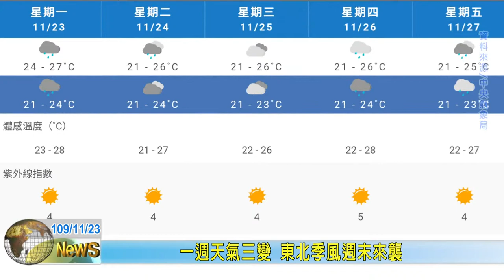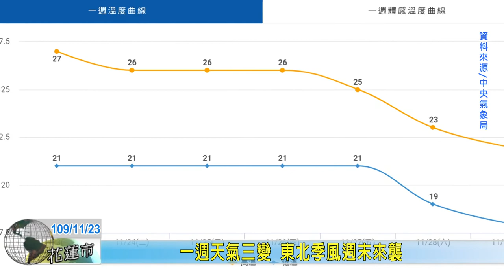20201123 09 一週天氣三變 東北季風週末來襲